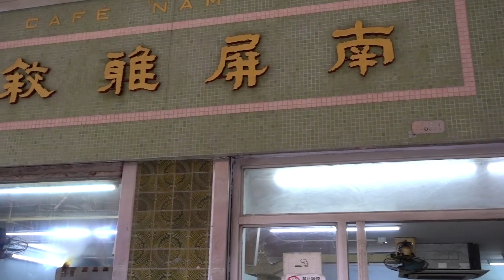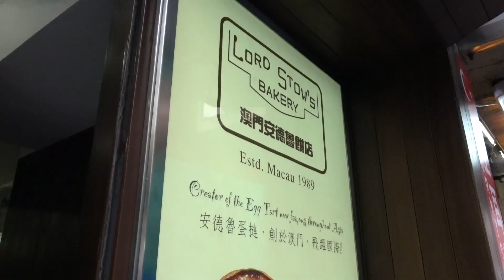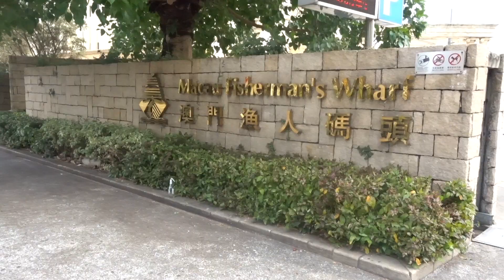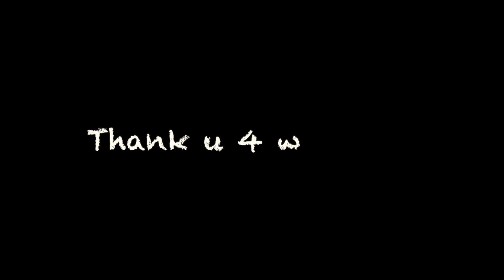澳門跨年 Macau Vlog 🇲🇴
澳門旅行～
🏡--威尼斯人酒店, 新濠影匯, 巴黎人, 大三巴, 漁人碼頭, 鄭家大屋
🥐--安德魯蛋撻, 豬扒包, 魚蛋, 水蟹粥, 南屏雅敘, 巴黎軒

Final Cut Pro/iPhone 7+Sony RX100